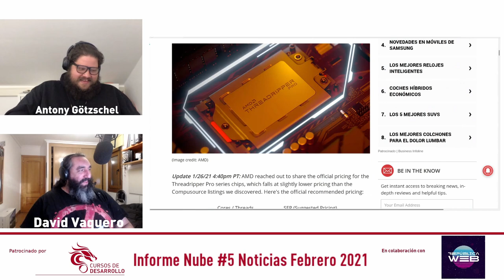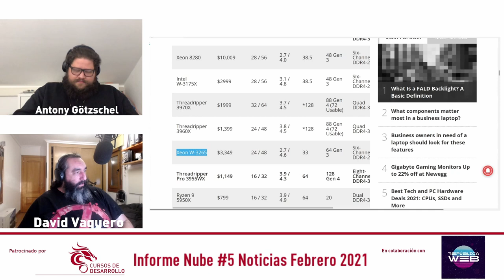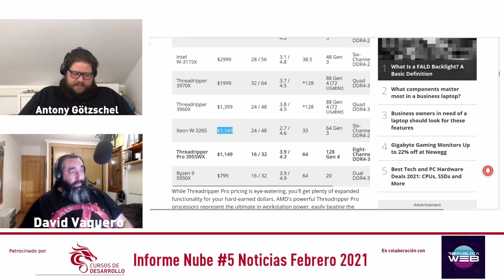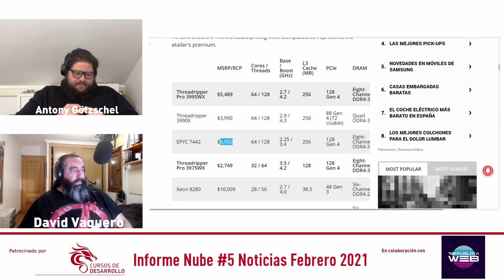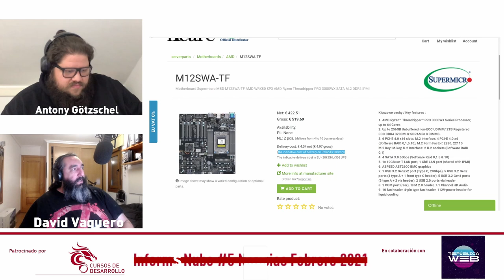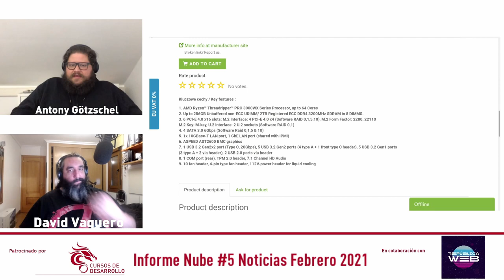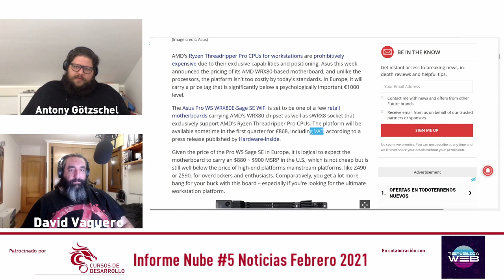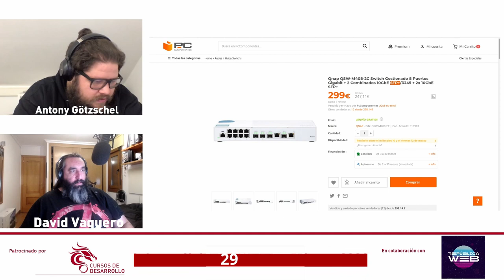Precios AMD Threadripper Pro #3 Informe Nube #5 Cursos de Desarrollo - República Web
En esta ocasión repasamos los precios de los microprocesadores AMD Threadripper Pro y sus placas base